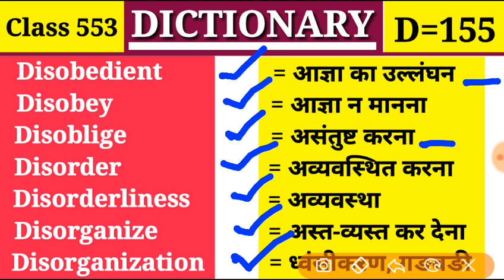Disorder Dictionary (Class 553) -(D Part 155) Vocabulary Disoblige